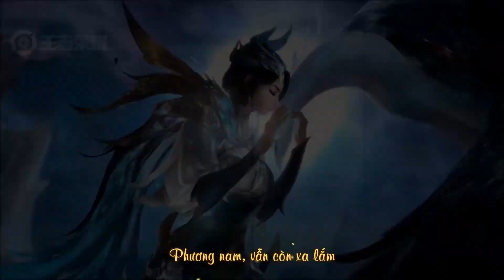[VGVD] Vietsub lời thoại tướng Ngu Cơ